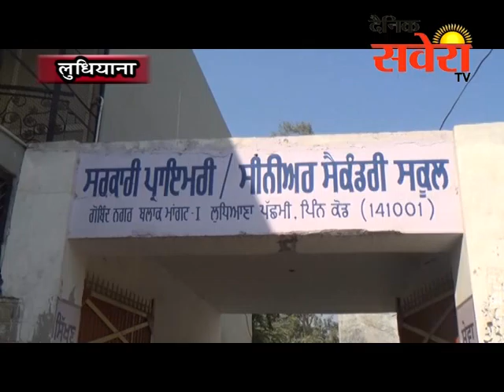लुधियानाः सरकारी प्राईमरी व सीनियर सैकेंडरी स्कूल में मिड डे मील के खाने की जांच